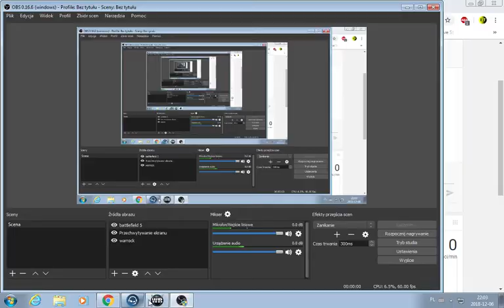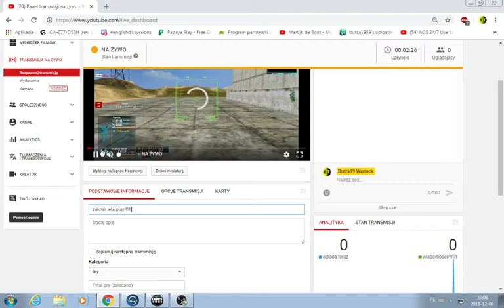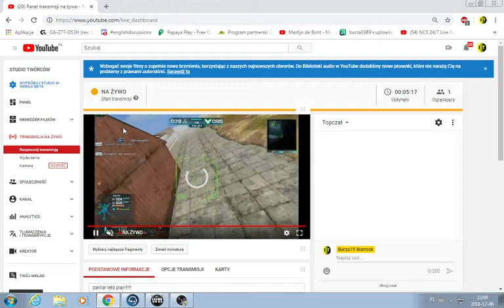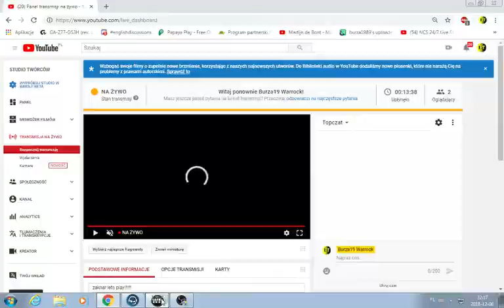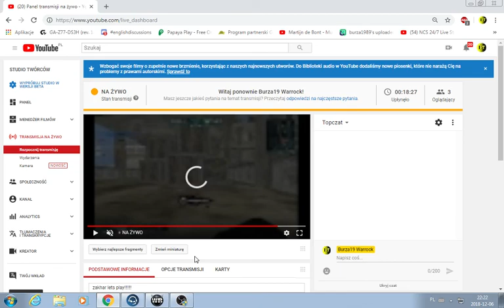zakhar lets play!!!!!!